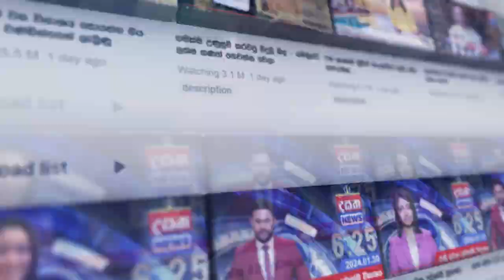අද රටට ඕනේ ඩොලර් මැෂිමක් එකම සුදුස්සා රනිල්